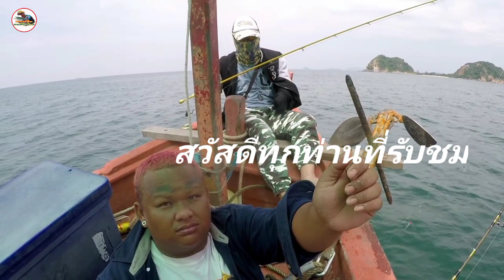ทริปตกปลาเหลือง ปลาพวงสนุกๆ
ทริปหาปลาทำกับข้าวสนุกๆ ทะเลแสมสาร เรือไต๋